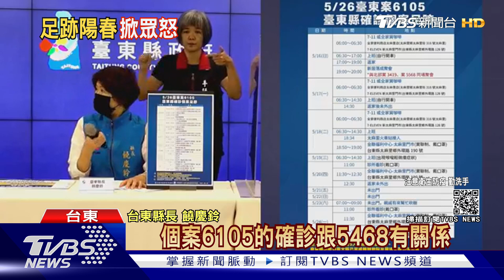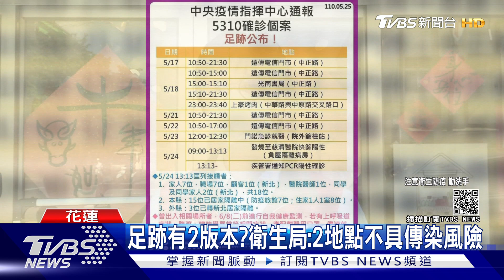台東本土再+1！案6105也曾參加「林家小館」喜宴｜TVBS新聞